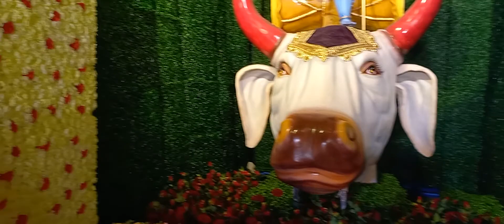rezimental Bazar ganesh 2022 | unique ganesh